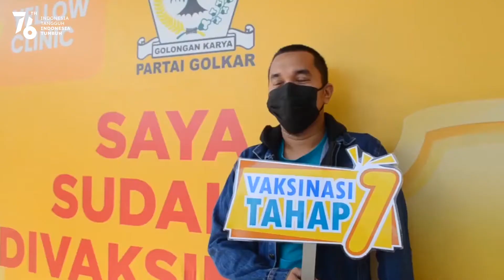Sambut Hari Kemerdekaan Ke-76 Republik Indonesia, Golkar Indonesia-Indonesia Golkar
Sambut Hari Kemerdekaan Ke-76 Republik Indonesia,
IndonesiaTangguh, Indonesia Tumbuh

Ketua Umum Partai Golkar Airlangga Hartarto mengatakan, Partai Golkar optimistis bahwa Indonesia akan menjadi negara maju pada tahun 2045.

Optimisme ini harus digaungkan kepada semua pihak sebagai momentum menyambut hari kemerdekaan Republik Indonesia yang ke-76 pada 17 Agustus 2021.